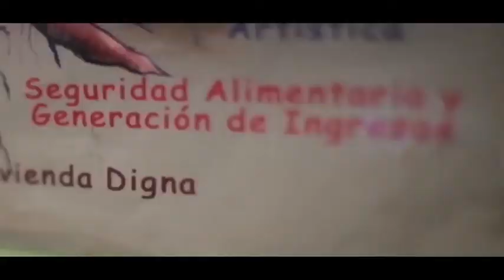Reportaje sobre el reconocimiento al País por la FAO